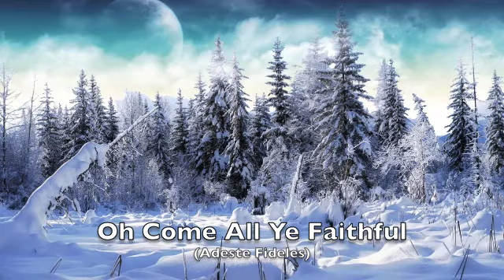Dec Carols #7 (Oh Come All Ye Faithful)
To get me back into singing regularly, I'll be recording and uploading one christmas/holiday carol every day until Dec 25th. It's also great practice for when I go out caroling with friends!

Again, I'm sorry about missing yesterday!
Lots of requests are in the works!! :)

If you're not interested in caroling, my apologies. This is a bit of a personal project for me. You are in no way obligated to watch and I'll title all the carols "Dec Carol #--" so that you can skip over them in your sub box more easily. ^^

My sister's request wasn't a carol so I'm actually still working on it.

These carols are FREE USE. If you want to include any carol or any part of the carol in a video, on a CD, or whatever use you might come up with, you are welcome to download it and have fun!